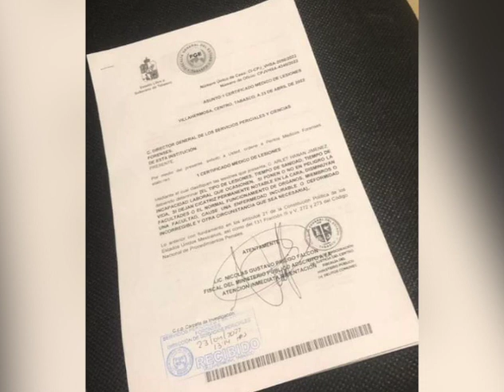Segmento Informativo 24/04/2022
Regresan a clases alumnos después de vacaciones de Semana Santa.
Muere trabajador de Ramas al estallarle tanque.
Habitantes de VillaAldama continuan sin agua.
Aparece niño ahogado en rio Puyacatengo.
Tabasqueña agredida y abandonadas por sus amigas realiza su denuncia.